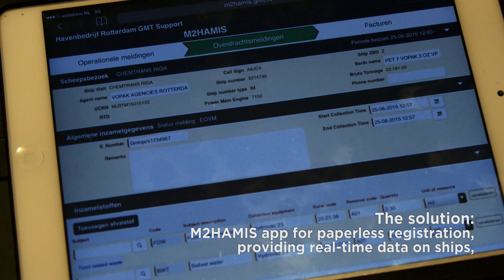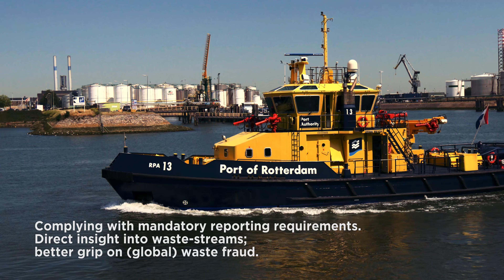GMT - mobile registration of shipping waste with M2HAMIS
This project was nominated for a Computable Award 2015 in the category Enterprise. The app makes it possible for smaller shipping waste collectors to register the waste easily via a mobile device. This significantly reduces the amount of paper needed, helps the administrative flow and reduces the risk of waste fraud.